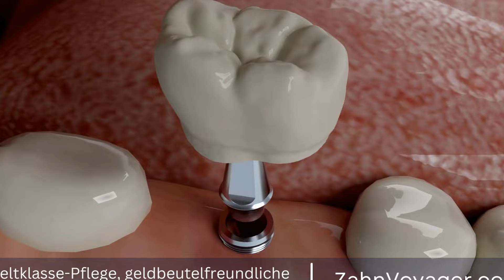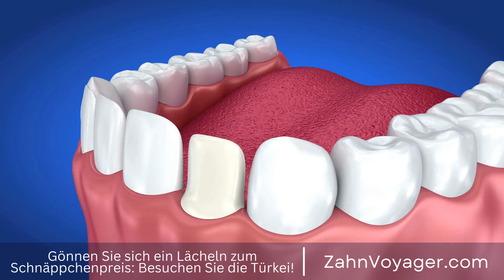Die Wahrheit über Zahnersatz - Wie kann ich meine Zähne natürlich stärken?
Kontaktiere uns:
Telegram Zahnersatz ist eine wichtige medizinische Behandlung, die dazu dient, fehlende oder beschädigte Zähne zu ersetzen. Dies kann durch verschiedene Methoden wie Kronen, Brücken oder Prothesen erfolgen. Ziel des Zahnersatzes ist es, die Funktion und Ästhetik der Zähne wiederherzustellen, um die allgemeine Mundgesundheit zu verbessern und das Selbstbewusstsein zu stärken. Die Behandlung wird von Zahnärzten durchgeführt und erfordert in der Regel mehrere Termine, um die bestmöglichen Ergebnisse zu erzielen. Zahnersatz ist eine wichtige Option für Menschen, die unter Zahnverlust oder schweren Zahnproblemen leiden, und kann ihnen helfen, ein gesundes und schönes Lächeln zurückzuerlangen.